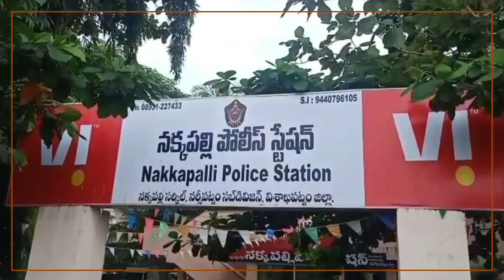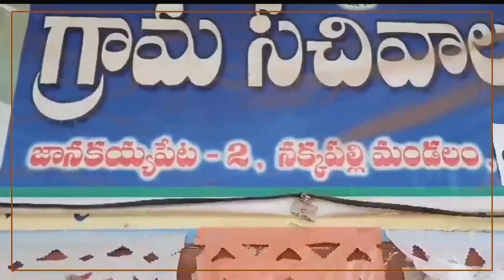Crime News: పెన్షన్ డబ్బుల కోసం దారుణం.. కళ్ళల్లో కారం కొట్టి ఏం చేశారంటే..?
Crime News: కళ్ళల్లో కారం కొట్టి ప్రజలకు ఇవ్వాల్సిన పెన్షన్ డబ్బులు అన్ని దొంగలు దొంగలించారు. బ్యాంకు నుంచి డ్రా చేసుకొని తీసుకొస్తున్న సమయంలో పథకం ప్రకారం ఆ డబ్బును కొల్లగొట్టి పారిపోయారు. ఇక చేసేదేమీ లేక సదరు అధికారులు పోలీసులకు ఫిర్యాదు చేశారు. ఒకే ప్రాంతంలో ఇలా రెండుసార్లు ఈ సంఘటనలు చోటు చేసుకోవడంపై మరిన్ని అనుమానాలు తలెత్తుతున్నాయి. ఎవరో బాగా తెలిసినవారు మాత్రమే ఈ పనికి పాల్పడి ఉంటారని పోలీసులు భావిస్తున్నారు. అనకాపల్లి జిల్లాపాయకరావుపేట పోలిసు స్టేషన్ పరిధిలో ప్రజలకు ఇచ్చే పెన్షన్ ధనాన్ని దొంగలు దోచుకున్నారు. బ్యాంక్ నుండి డ్రా చేసి నగదు తీసుకెళ్తుండగా మార్గమధ్యలో దోపిడీ జరిగింది.టార్గెట్ చేసి మరి దారిదోపిడికి పాల్పడి పెద్ద మొత్తంలో నగదును ఎత్తుకెళ్లారు.

ఇటీవల కోటనందురు , పాయకరావుపేట పోలీసు స్టేషన్ పరిధిలో,మాకవరపాలెంలో రూ.16 లక్షలు పెన్షన్ నగదును దుండుగులు దోచుకెళ్లారు. ప్రతి నెల 31 న పెన్షన్ నగదును బ్యాంక్ నుండి డ్రా చేసి తీసుకెళ్తుండగా మార్గమధ్యలో దోపిడీ చేస్తున్నారు.

నక్కపల్లి నుండి రాజియ్యపేట పెన్షన్ నగదు స్కూటీ పై తీసుకెళ్తున్న వెల్ఫేర్ అసిస్టెంట్, డిజిటల్ అసిస్టెంట్ లు హెటేరో రోడ్డు వద్ద కు రాగానే వీరిద్దరి కంటిలో కారం కొట్టి స్కూటీ డిక్కీలో ఉన్న రూ.13లక్షల రూపాయలను ఇద్దరు దుండగులు అపహరించారు. వెంటనే వెల్ఫేర్ అసిస్టెంట్, డిజిటల్ అసిస్టెంట్ లు స్థానిక పోలీసులకుఫిర్యాదు చేశారు. కేసు నమోదు చేసిన పోలీసులు దర్యాప్తు చేపట్టారు.

ఇదీ చదవండి : ట్రాన్స్ కో సీఎండి ప్రభాకర్ రావు సంతకం ఫోర్జరీ.. వీడు మహా ముదురు..?

కేసులలో పురోగతి శూన్యం.. ఇప్పటివరకు జరిగిన రెండు కేసులకు సంబంధించి ఎటువంటి పురోగతి లేకపోవడం పట్ల స్థానికులు ఆందోళన వ్యక్తం చేస్తున్నారు. పోలీస్ విచారణ జాప్యం పై జనం మండిపడుతున్నారు. ఇలా వరుస దొంతనాలు జరుగుతున్న పోలీసు అధికారులు పట్టించుకోవడం లేదని పలువురు అంటున్నారు. సర్కార్ సొమ్ము లూటీ అయిన కేసు పై పోలీసులు సరేనా దృష్టి పెట్టక పోవడం పట్ల విమర్శలు వస్తున్నాయి.